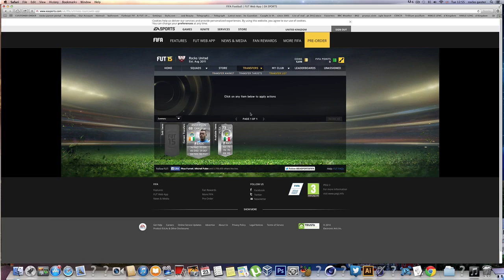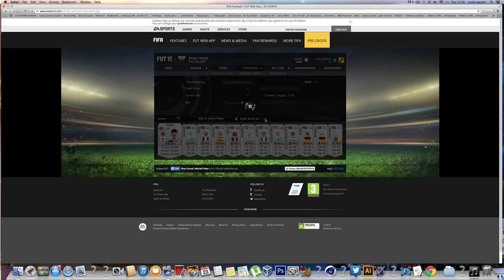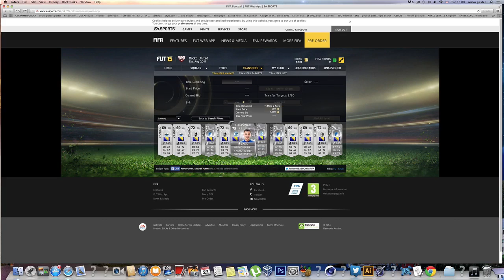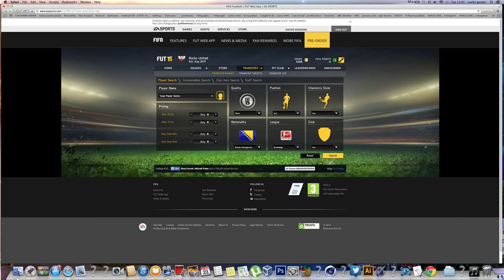FIFA 15 Web App Trading Under 10K